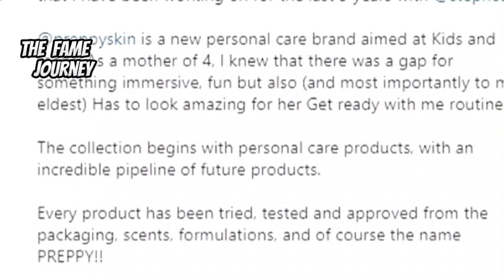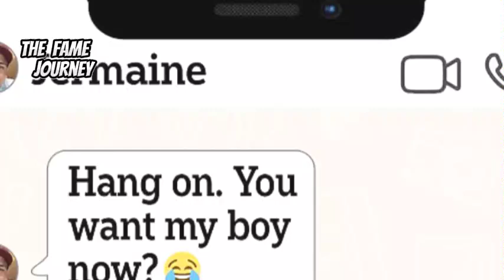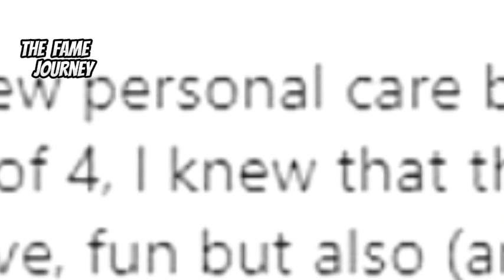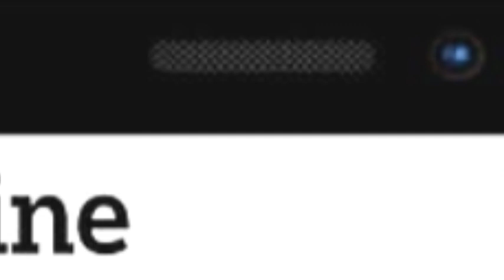Ellie Jenas' Emotional Instagram Return After Jermaine's 'Inappropriate Texts' Scandal!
Jermaine Jenas' wife, Ellie, has broken her silence and returned to social media after weeks of turmoil following Jenas' dismissal from the BBC for sending inappropriate texts to women. But what did she say, and how is their marriage faring amid the scandal? Let’s dive into the details.